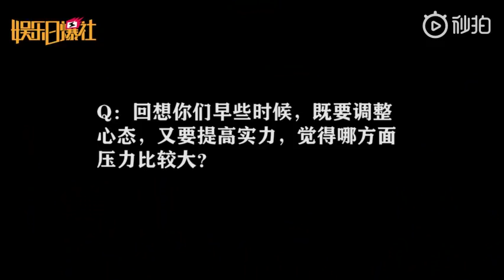190201 新浪综艺 weibo update about WayV